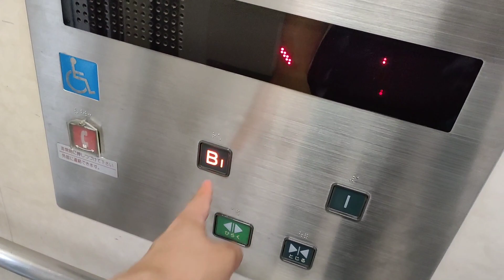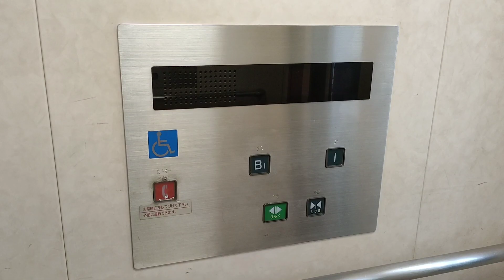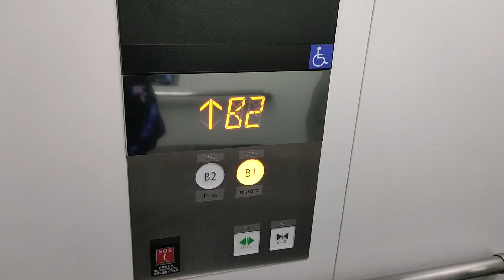【改札内外まとめ】仙台市営地下鉄南北線・長町駅のエレベーター - Takeover #47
This video was Collaborated by “ERGA_ElevatorChannel”.

宮城県仙台市太白区にある仙台市営地下鉄南北線の駅です。
駅周辺は太白区の市街地となっています。

1.デッキ(日本エレベーター製造製)
2方向タイプのエルレです。JR長町駅方向に向かいます。
【諸元】
用途：乗用
定員：13名
積載：900kg
駆動方式：ロープ式
設置台数：1
扉：2枚両開き
アナウンス：あり
車椅子操作盤：あり
停止階：B1,1
機種：ELLES
設置年：2000年代

2.改札内(三菱電機製)
近年更新されたエレベーターで、更新前はエレアドチャイムを搭載したエレペットアドバンスでした。
【諸元】
用途：乗用
定員：13名
積載：900kg
設置台数：1
扉：2枚両開き
アナウンス：あり
停止階：B2,B1
機種：AXIEZ
設置年：2015年

所在地：宮城県仙台市太白区長町5丁目1-15

撮影機材：Oppo Reno5A

Nippon Elevator MFG / Mitsubishi Electric traction elevators at “Nagamachi Station(N15),Taihaku ward,Sendai city,Miyagi prefecture,Japan.